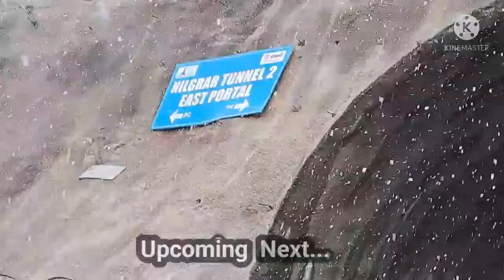Zojila Tunnel Latest Update || 21 April 2022 || Tunnel 02 Breakthrough Today | Good News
Zojila Tunnel Latest Update  || April 2022 || Tunnel 02 Breakthrough Today | Good News